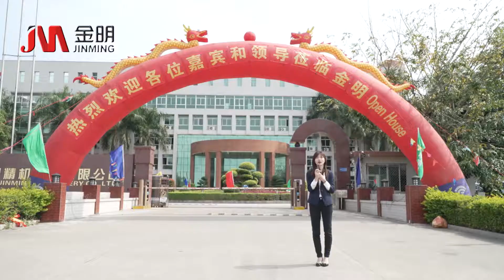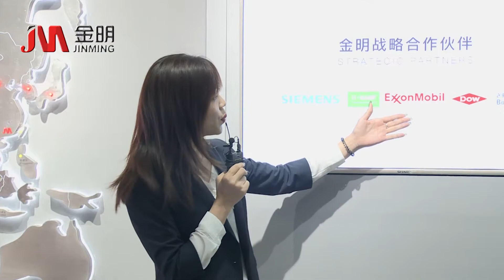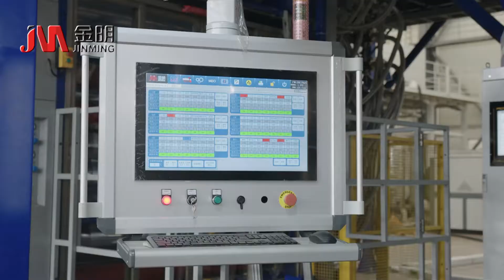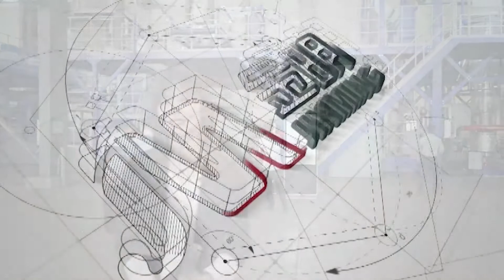FilmTech 4.0 Pro, Contribute to Sustainable Packaging Development - Jinming Virtual Expo - Recorded